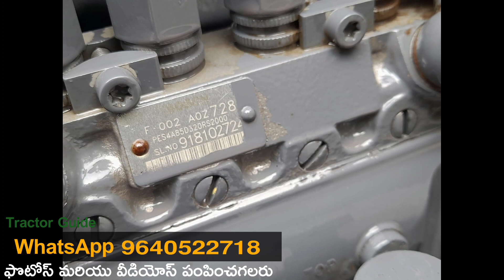Swaraj 843 XM || Model 2019 || 7981304880 || Second hand tractor sale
Swaraj 843 XM || Model 2019 || 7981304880 || Second hand tractor sale || @venkmotors @TractorGuide @VenkyWholesaleTelugu